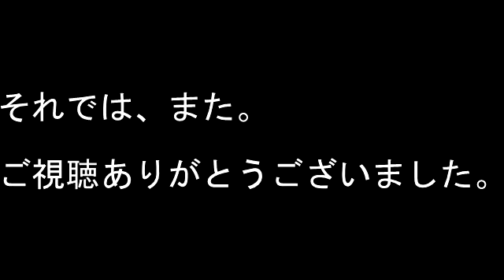まるでロボッドの様にテキパキ動く北朝鮮の女性交通整理員達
信号機も少しずつ増えてきたとされる北朝鮮の平壌市内。
しかし電力不足などの問題もあり
交通整理の主役はここでご紹介する交通整理員の皆さんです。

BGM

引用動画・画像URL